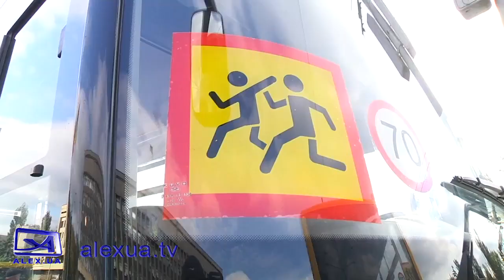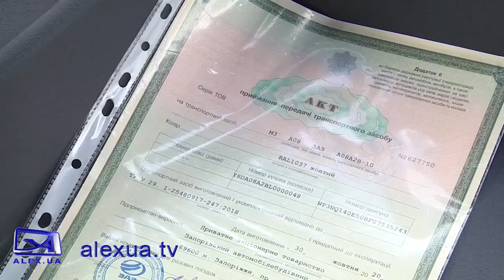Чергова партія шкільних автобусів